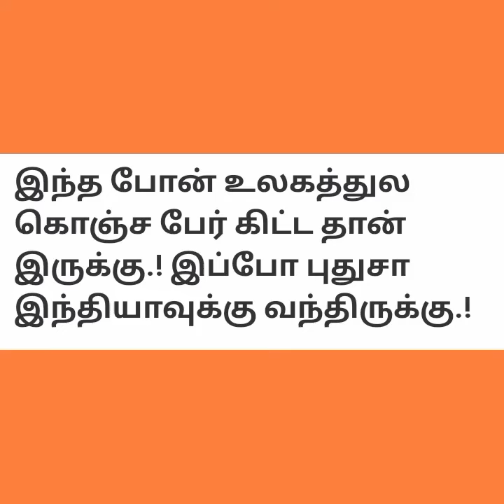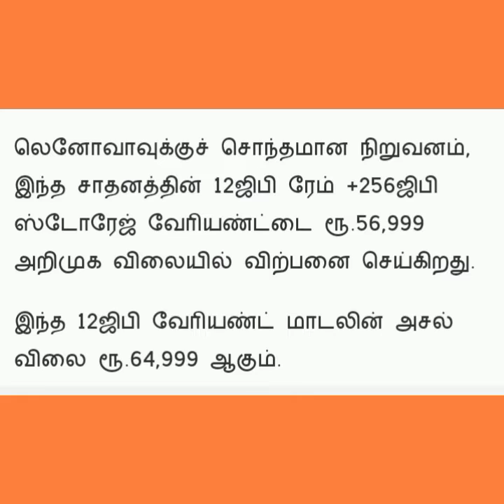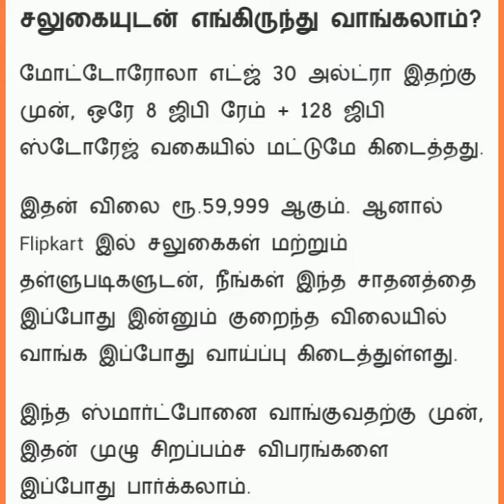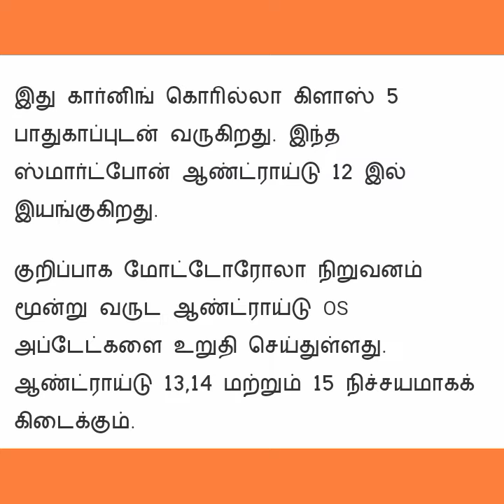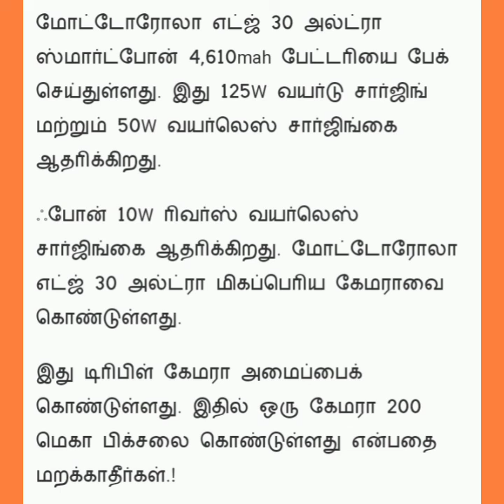இந்தியாவில் புதிதாக அறிமுகமாகும் மொபைல் போன்